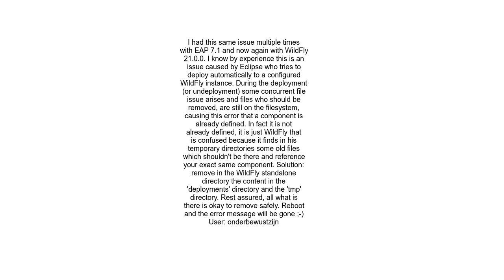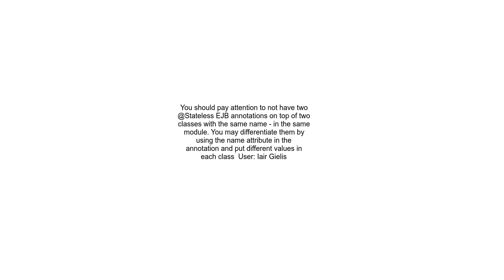WFLYEE0040 A component named &#39; &#39; is already defined in this module